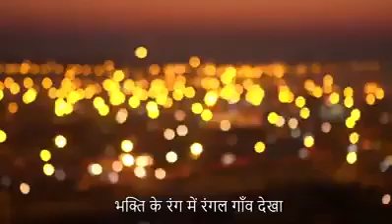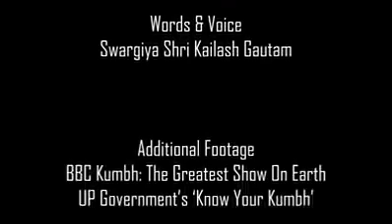January 16, 2020